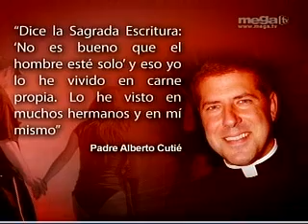MARIA ELVIRA LIVE 05 07 2009 PADRE ALBERTO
CRECE LA PREOCUPACION SOBRE EL PADRE ALBERTO, CIENTOS DE FELIGRESES QUE CONGREGARON HOY EN LA IGLESIA DE MIAMI DONDE OFICIA SUS MISAS PARA OFRECERLES SU APOYO. MIENTRAS TANTO SE ESTA A LA ESPERA DEL PRONUNCIAMIENTO OFICIAL DE LA IGLESIA. MUCHOS LO CONSIDERAN UN MARTIR DEL SIGLO XXI, DESPERTANDO TODO TIPO DE REACCIONES